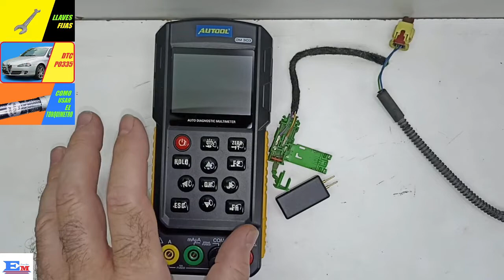🚗🔧 Cómo se USA el SIMULADOR de AIRBAG. Tutorial Paso a Paso.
¿Quieres aprender cómo se usa el simulador de airbag? ¡Estás en el lugar correcto! En este video te mostraremos paso a paso cómo utilizar este dispositivo crucial para la seguridad en caso de accidentes automovilísticos.

En primer lugar, te explicaremos la importancia de conocer el funcionamiento del simulador de airbag y por qué es fundamental para tu seguridad y la de tus pasajeros.

Además, te daremos consejos prácticos sobre cómo mantener el simulador en óptimas condiciones y realizar pruebas periódicas para garantizar su correcto funcionamiento.

No pierdas la oportunidad de aprender todo lo que necesitas saber sobre el uso del simulador de airbag. ¡Dale play al video y conviértete en un experto en seguridad vial!

✅✅✅Puedes apoyar mi trabajo haciendo una donación a través de PayPal

👇👇👇👇👇👇👇👇👇ENLACES 👇👇👇👇👇👇👇👇👇
                                                        👇👇👇AMAZON 👇👇👇           👇👇👇EBAY👇👇👇

Crea fácilmente videos usando IA con invideo AI. Consigue 50 minutos estra usando el siguiente

La información proporcionada en este canal de YouTube es solo para fines informativos y educativos. No garantizamos la exactitud, integridad o idoneidad de la información presentada. Realizar diagnósticos y reparaciones de vehículos puede ser peligroso y debe hacerse con precaución y preferiblemente por profesionales calificados.

No asumimos responsabilidad por daños o perjuicios resultantes del uso de la información proporcionada en nuestros videos, comentarios o respuestas a consultas técnicas. El uso de cualquier contenido es bajo su propio riesgo.

Consulte siempre a un profesional antes de realizar cualquier trabajo en su vehículo.

¿Cómo funciona el simulador de bolsa de aire?
¿Cómo saber si ya fueron activadas las bolsas de aire?
¿Cómo funciona el sistema de airbag?
¿Cómo activar las bolsas de aire?
¿Qué velocidad sale la bolsa de aire?
¿Qué activa la bolsa de aire?
¿Qué debo hacer si se enciende la luz de aviso del airbag?
¿Qué sensor activa las bolsas de aire?
¿Qué pasa si se quita el fusible del airbag?
¿Dónde está ubicado el sensor del airbag?
¿Qué necesita el airbag para funcionar?
¿Cuándo se activa el airbag y cuando no?
¿Cómo saber si las bolsas de aire están activadas?
¿Cómo funcionan los sensores de airbag?
¿Dónde están los sensores del airbag?
¿Cuándo se activa el airbag?
¿Cuándo es más efectivo el airbag?
¿Cuánto viento tiene que hacer para que salga volando un coche?
¿Cuándo se prende la bolsa de aire?
¿Cómo funciona el sistema de bolsas de aire?
¿Cómo saber si funcionan las bolsas de aire?
¿Cómo pasar la ITV con la luz del airbag encendida?
¿Cuánto cuesta un airbag?
¿Cómo puedo hacer para que se apague la luz del airbag?
¿Cómo saber si el sensor de airbag está dañado?
¿Dónde queda el sensor del aire?
¿Dónde se encuentra el fusible de la bolsa de aire?
¿Cómo desactivar el airbag del conductor?
¿Cómo volver a activar el airbag?
¿Dónde se desconecta el airbag?
¿Dónde se encuentra el sensor de airbag?
¿Cómo desactivar sensor airbag?
¿Qué hacer cuando se activa el testigo de airbag?
¿Qué velocidad se activa el airbag?
¿Que hay que cambiar cuando salta un airbag?
¿Qué pasa si no se activa el airbag?
¿Cómo saber si el airbag está activo?
¿Cómo se activa el airbag en la actualidad?
¿Cómo funciona el sensor de choque?
¿Dónde lleva el fusible del airbag?
¿Cuánto tarda en activarse el airbag?
¿Qué necesita el air bag para que su funcionamiento sea eficaz?
¿Cuánto porcentaje reduce el airbag?
¿Cuánto viento es 30 km h?
¿Qué velocidad del viento se considera peligrosa para volar?
¿Cuál es el sensor del airbag?
¿Cómo saber cuántas bolsas de aire tiene mi auto?
¿Cuánto tiempo de vida tienen las bolsas de aire?
¿Cómo revisar las bolsas de aire?
¿Cómo quitar la luz de las bolsas de aire?
¿Cuánto cuesta volver a meter el airbag?
¿Cuánto sale reemplazar un airbag?
¿Qué aire tiene el airbag?